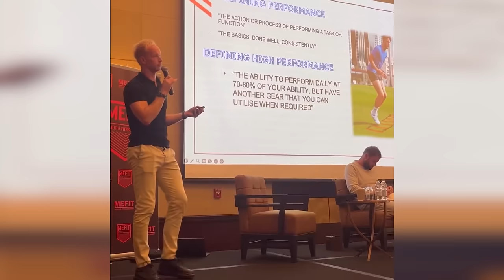Mastering the Game: Chris Bowman Unveils Secrets to Peak Athletic Performance on The Insight Track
Join Luca Allam on a captivating episode of "The Insight Track," featuring Chris Bowman, the visionary founder of Elite Performance and a dedicated physiotherapist. In this episode, Chris delves into the intricate world of athletic performance, health, and wellness, discussing his comprehensive approach to optimizing the physical and mental states of professional athletes. Discover the origin story of Elite Performance, a company born out of Chris’s profound understanding of the unique demands placed on athletes and his personal commitment to their success and well-being.

Chris shares poignant tales of his own challenges and losses, revealing how these experiences have fortified his resolve and refined his professional focus. He explains the critical importance of recovery processes, including the transformative role of quality sleep in athletic training and performance. Chris also highlights the synergy between mental resilience and physical endurance, offering listeners expert advice on developing habits that foster both.

Listeners will gain an insider’s perspective on the advanced techniques and philosophies that Elite Performance employs to maintain athletes at their best. Chris discusses the latest trends in physiotherapy and how emerging technologies are shaping the future of sports performance. The episode is rich with actionable insights on how athletes—and indeed anyone interested in personal health and peak performance—can benefit from understanding the principles of professional sports care.

Whether you’re an athlete, coach, or simply someone passionate about enhancing your physical and mental prowess, this episode is a treasure trove of knowledge that explores the depth of perseverance, the science of body optimization, and the art of turning potential into excellence.

00:00 Introducing Chris Bowman
01:15 The Mug Story
01:55 Moving to Dubai and Establishing a Business
03:20 Passion for Sports and Transition to Physiotherapy
06:50 Safe Word
07:09 Benefits of Living in Dubai
08:12 Advice for Aspiring Entrepreneurs
10:20 Importance of Passion and Handling Setbacks
12:00 Which athlete is impressive
14:03 Experience vs. Youth in Sports
18:24 Importance of Sleep and Recovery
23:15 Toughest Sports and Training Regimens
25:58 Mind Over Matter
31:24 Nature vs. Nurture
37:40 Impact of Traumatic Events on Personal and Professional Growth
43:00 Final Thoughts